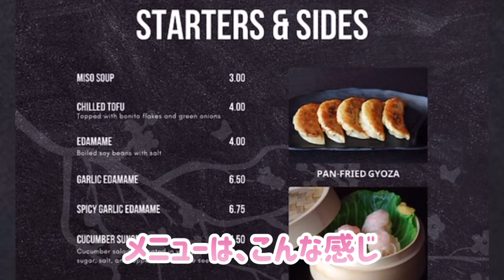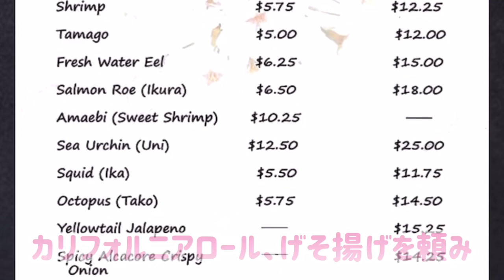[ロサンゼルス生活] 久しぶりにママ友と居酒屋に行きました🍶親離れ子離れをし始めた今日、この頃✨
ロサンゼルス在住、藤井風さん、空さんの大ファンです💖 アメリカ生活、子育て、日常での出来事や想い、黒人男性とのアメリカ結婚生活30年で体験した黒人差別問題の現状なども、ありのまま綴っています。皆んなが、安心して暮らせる、未来を願って⭐️

アメブロ “黒人夫とのアメリカ生活30年”

Hope望 Music
妹のユーチューブチャンネル